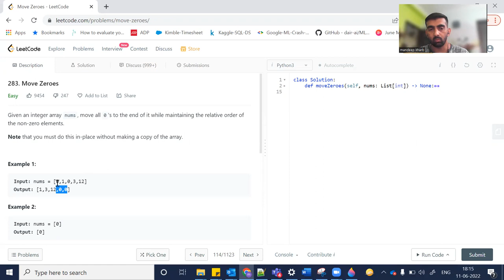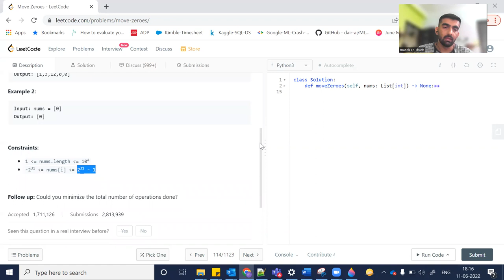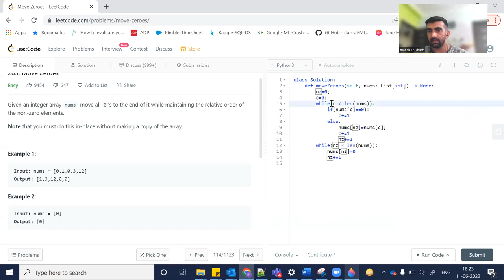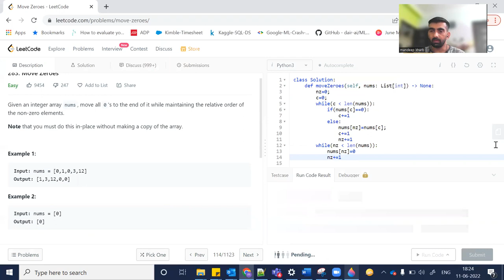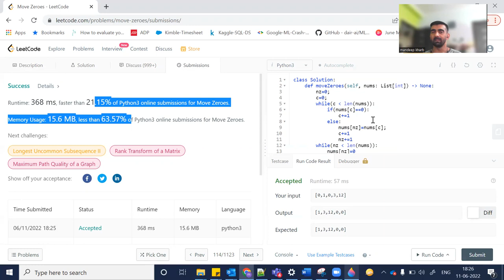Move Zeros | Coding Problem | LeetCode-283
Given an integer array nums, move all 0's to the end of it while maintaining the relative order of the non-zero elements.

Note that you must do this in-place without making a copy of the array.
Example 1:

Input: nums = [0,1,0,3,12]
Output: [1,3,12,0,0]